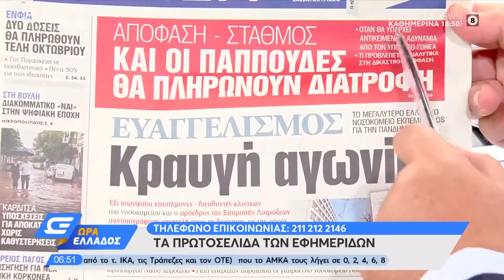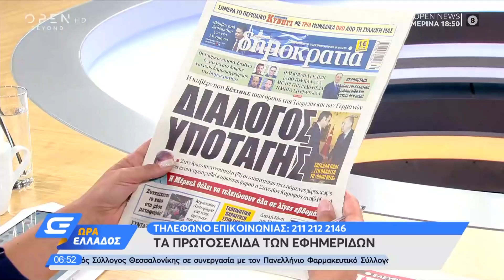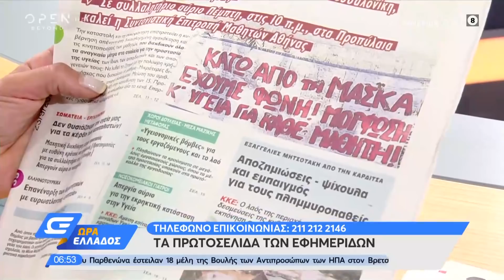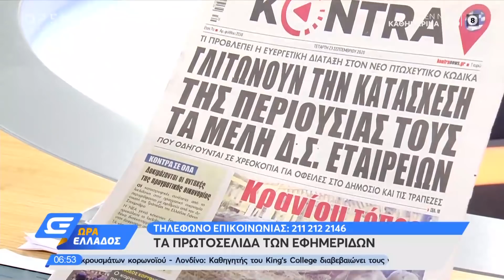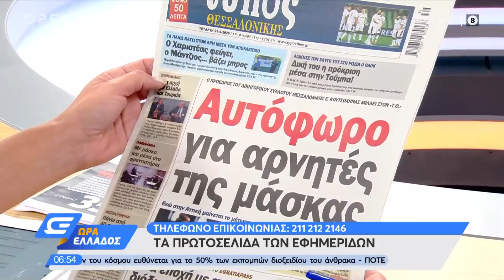Εφημερίδες 23/09/2020: Τα πρωτοσέλιδα | Ώρα Ελλάδος | OPEN TV